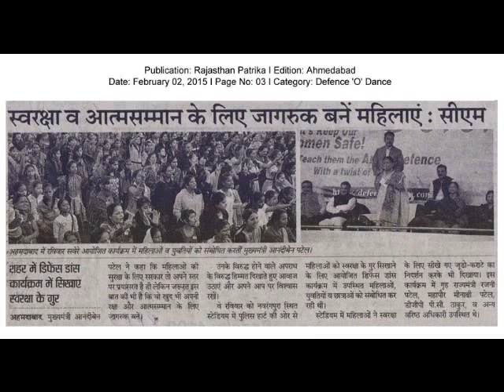Defence O Dance Coverage